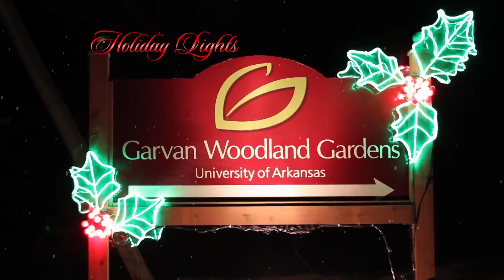Garvan Woodland Gardens - Christmas Lights 2012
The TV Commercial for the 2012 Garvan Woodland Gardens Lights display